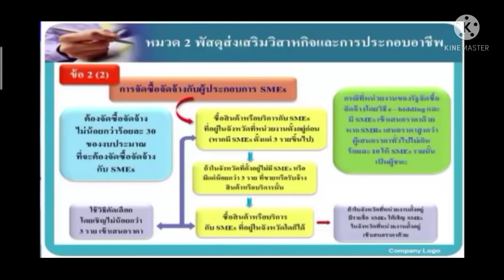แต้มต่อ 10% ของ SME ว89 การจัดซื้อจัดจ้างพัสดุภาครัฐ